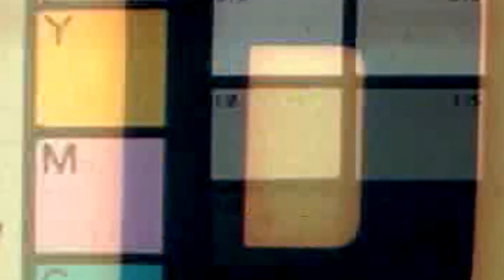EL REY LEÓN MEDLEY (COVER EN ESPAÑOL) | Gret Rocha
Me harías muy feliz si te unes a esta familia y me sigues en todas mis redes:

¡Gente Cantora! El Rey León es una de las películas más importantes en mi vida, es parte de mí, es mi infancia y parte de mi esencia, me ha marcado por la bella historia y en especial por la hermosa música y ahora que vuelve quería hacerle un homenaje con mucho amor.

Gracias por ser parte de esta hermosa Familia Cantora, los amo con todo mi corazón cantor y recuerda "confía en tu voz y a cantar" :)

El Rey León
El Rey León Medley
El Ciclo Sin Fin
Yo Quisiera Ya Ser El Rey
Hakuna Matata
Esta Noche Es Para Amar